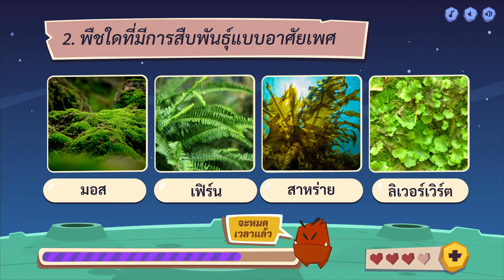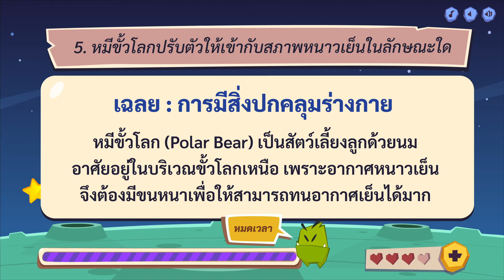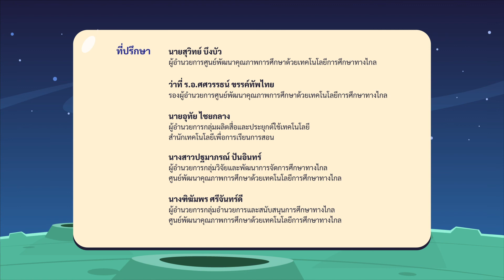เกมตอบคำถาม วิชาวิทย์ ป.4-6(ตอนที่ 2)